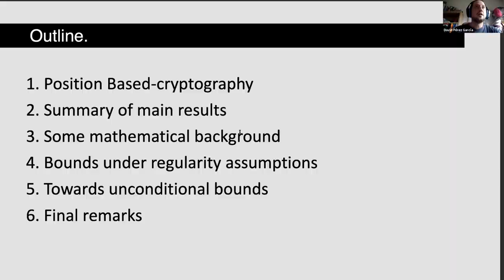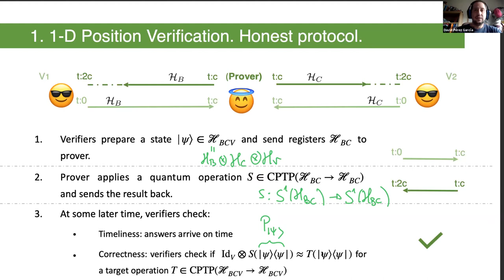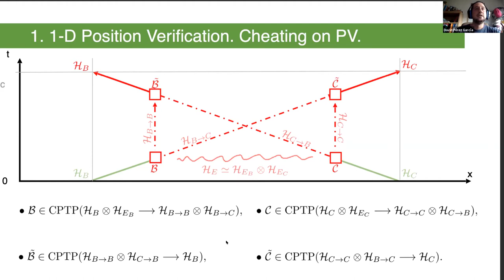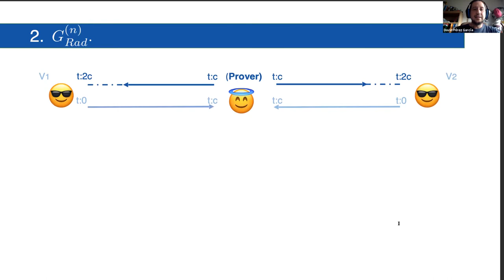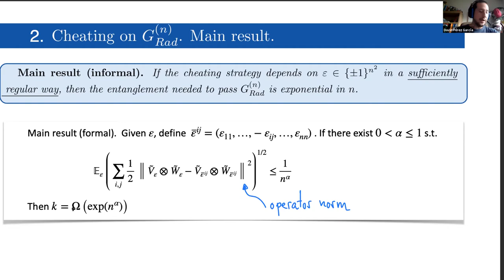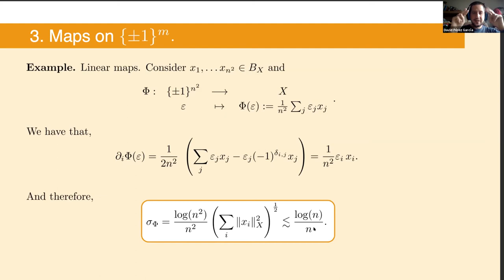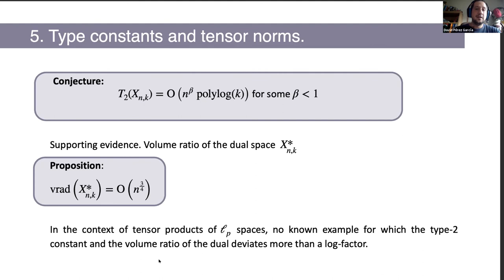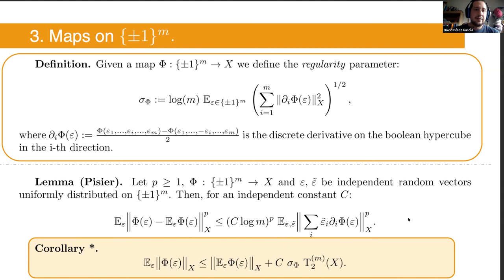"Sobolev-type Inequalities in Position Based Cryptography", David Pérez García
Analysis & Applications Seminar: "Sobolev-type Inequalities in Position Based Cryptography", David Pérez García (Universidad Complutense de Madrid). 12/02/2021

Abstract:
The goal of this talk is to present a new setup where quantum information, high energy physics and functional inequalities meet: position based cryptography. In the field of position based cryptography one aims to develop cryptographic tasks using the geographical position of an agent as its only credential. Once the agent proved to the verifier that he/she is in fact at the claimed position, they interact considering the identity of the agent as guaranteed. This proposal is appealing for practical applications and it is also of fundamental interest since it presents a way to preventman-in-the-middle attacks without the need of a secure private channel. Furthermore, since the study of position based cryptography entered into the quantum domain approximately a decade ago, beautiful and striking connections were established with topics ranging from classical complexity theory to the AdS/CFT holographic correspondence. I this talk, I will present a new connection with geometric functional analysis that allows us to use a Sobolev-type inequality due to Pisier for vector-valued functions on the boolean hypercube. Using it as a key tool, we will provide new lower bounds on the entanglement consumption needed to break position based cryptography. (Joint work with Marius Junge, Aleksander M. Kubicki and Carlos Palazuelos.).